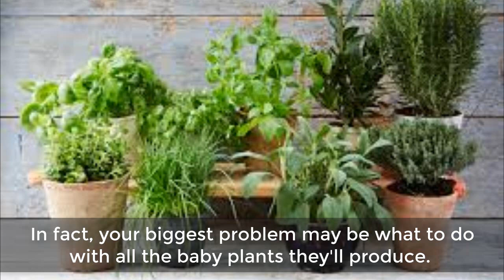How To Grow Indoor Plants at Home Fast - 5 Best Indoor Plants - Easy to Grow Indoor Plants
How to grow plants fast. In this video we show 5 Best Indoor Plants - Easy to Grow Indoor Plants. How To Grow Indoor Plants at Home Fast.

Thanks
Health Care